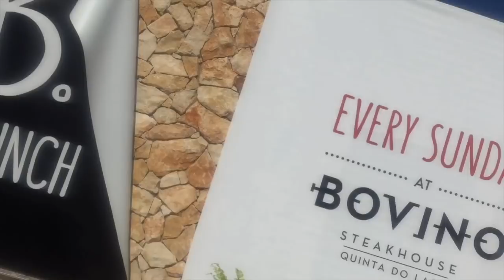BP2BP Episode 12 - Family Holiday & Fat Arm Friday ft.Thom Evans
This episode sees Shaun join up with his family for a spot of sun, sea and sangria down on the southern tip of The Algarve!

Vilamoura is the destination and it's all about rest and recovery... and some killer gym sessions! Hope you enjoy it as much as he did!